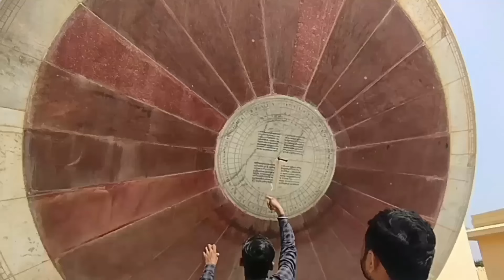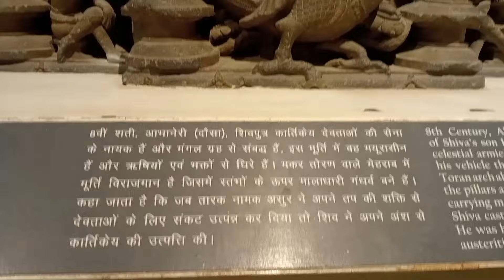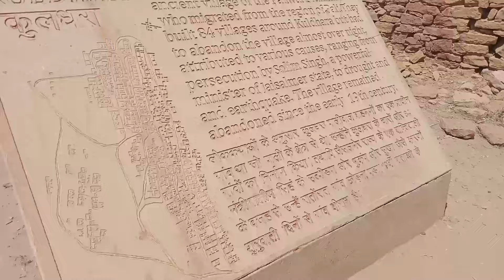Exploring the राजस्थान 😍 | मराठी |Jaipur, Jaisalmer| vlog nom 101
Guy's मी ह्या vlog madhe खूपशी information देऊ शकलो असतो पण हा खुप मोठा प्रवास असल्याने माझ्याकडे ८००/९०० व्हिडिओज झाले होते, जर मी ह्यात पर्सनल history' सांगत बसलो असतो तर व्हिडिओ खुप मोठा झाला असता आणि बघायला कंटाळा आला असता, मी फक्त आमचा enjoyment दाखवला आहे... I hope so तुम्हाला vlog आवडला असेल...🙏🙂

ABOUT ME 👇
Hello guys this is saurabh jadhav vlogs
I Live In Mumbai
I Hope Aapko Aaj Ka Video Pasand Aaya Hoga